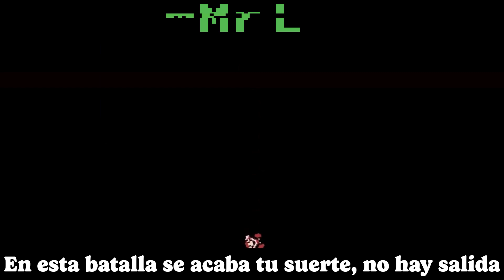MR L VS KIRBY RAP | SEMIFINAL | FG Music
Segunda batalla de la semifinal del torneo de batallas mortales de rap
Ustedes eligen quien gana (comenta quien gano)

Aquí os dejo el link de mi canal de música

Aquí os dejo el link de mi canal secundario (DIRECTOS)